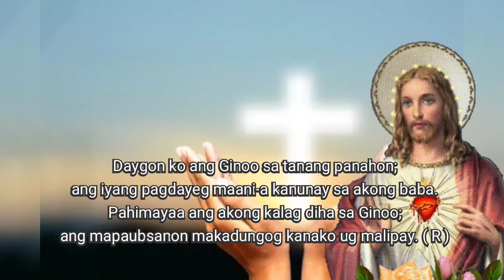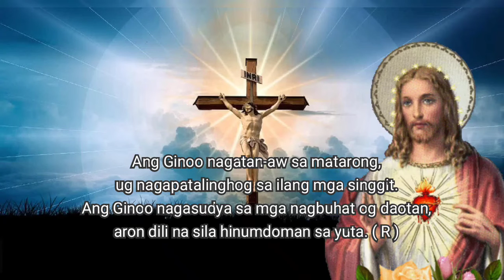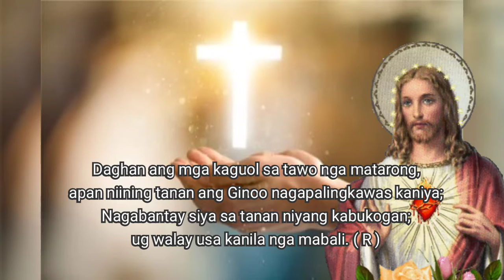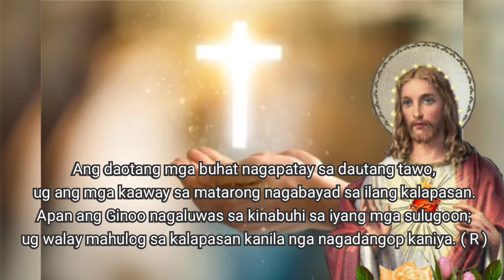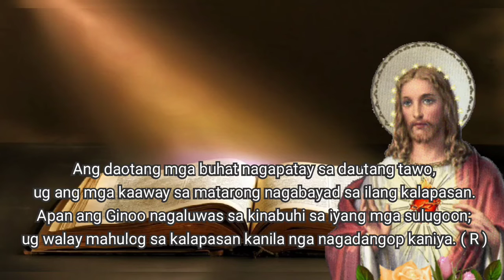SALMO RESPONSORYO 34: Tagamtama Ug Tan-Awa Ang Kaayo Sa Ginoo | August 22, 2021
21st Sunday in Ordinary Time - Year B

Music Arranged and Sung by: @MerlynMB

Chords:
Dm                        Gm       A7
Tagamtama ug tan-awa ang Kaayo sa
   Dm
 GINOO.

Verses:
Dm       Gm
A7        Dm
Dm       Gm
A7        Dm